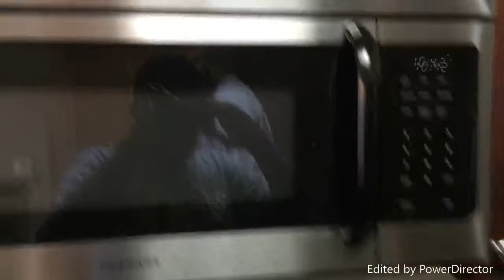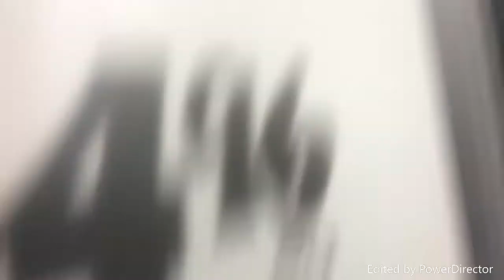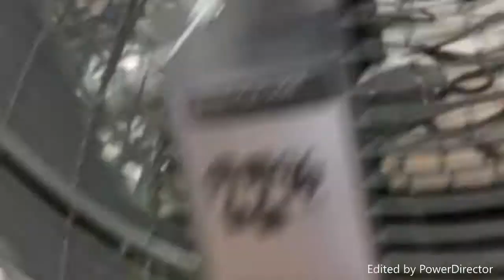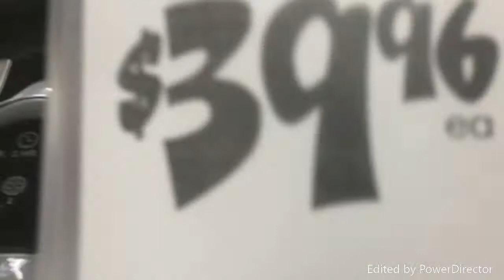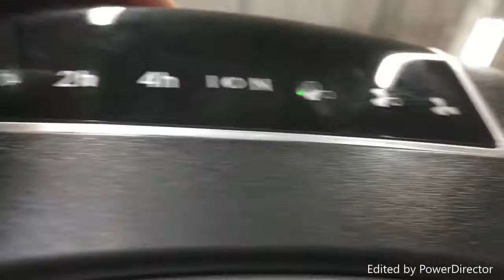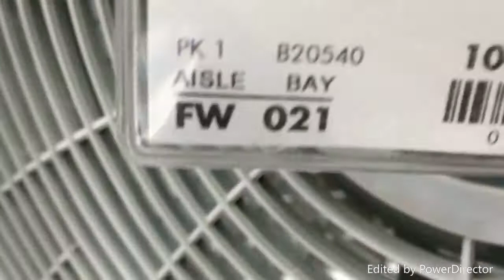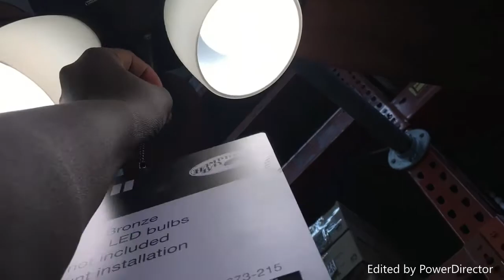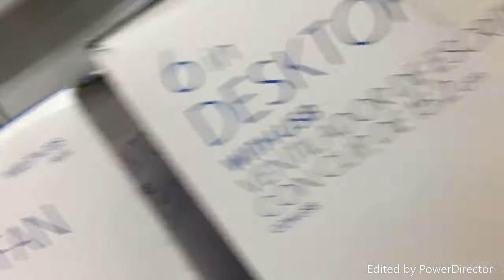Ceiling Fans & Portable Fans Running on All Speeds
The Lasko pedestal fan (with remote) is one of the fans I want in this video. I also added a video of the appliances by Frigidaire as my bonus video.